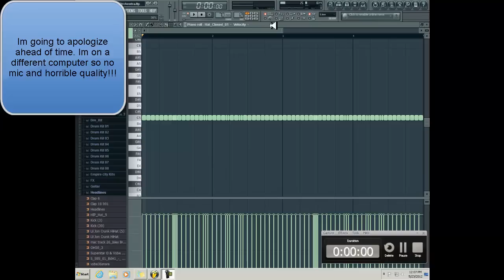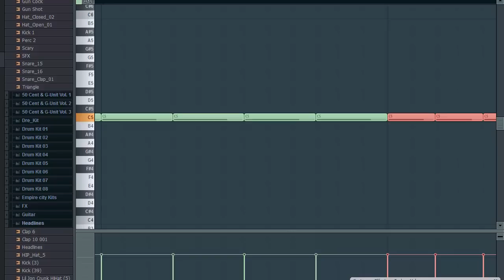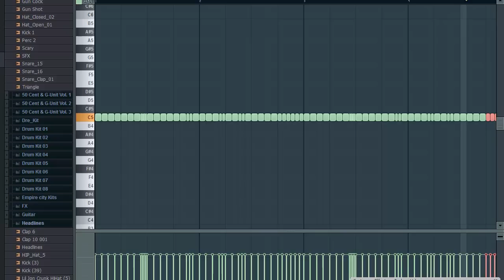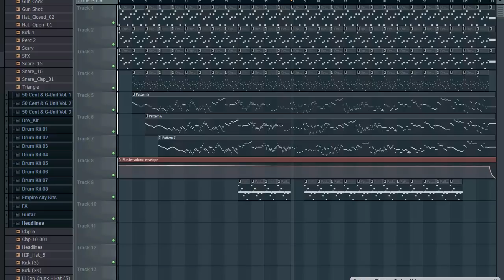Lildrezy22 How to change from 1/4th to 1/6th (Lex Luger) @LILDREZY22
is is Lildrezy22 How to change from 1/4th to 1/6th (Lex Luger)

[hip hop]
[hip hop dance]
[michael jackson]
[lil wayne]
[instrumental beats]
[beats]
[beat box]
[rap beats]
[hip hop dancing]
[justin bieber]
[drake]
[chris brown]
[eminem]
[nicki minaj]
[soulja boy]
[wiz khalifa]
[gangnam style]
[dubstep]
[beat]
[family guy]
[50 cent]
[gucci mane]
[taylor swift]